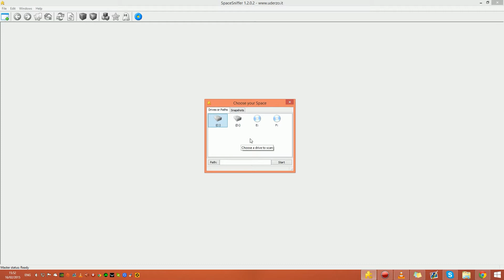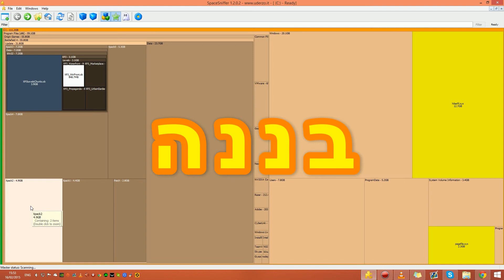SpaceSniffer - כלי לניהול קבצים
תשאירו לייק ותירשמו לערוץ!
סרטונים חדשים כל שבוע..